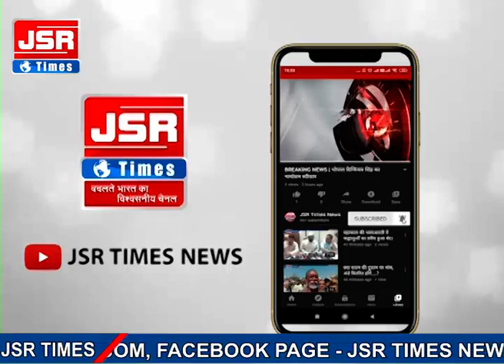सहकारी केंद्रिय बैंक एवं सहकारी सोसायटियों से जुड़े सेवानिवृत्त कर्मचारियों की वार्षिक साधारण सभा।